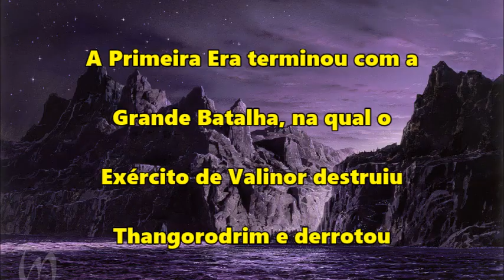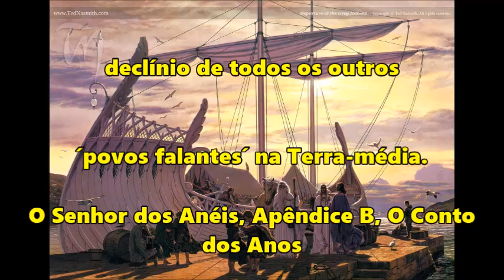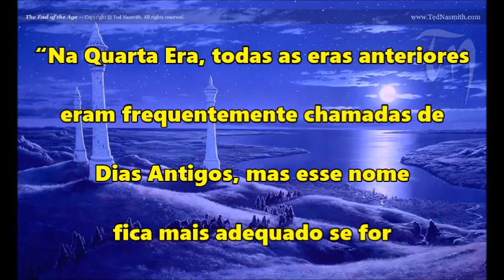As Eras de Arda | TT 81 [Eng Subs]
Como foi dividida a contagem do tempo no Legendário de J.R.R. Tolkien. A grande classificação: Dias das Lamparinas, Dias das Árvores e Dias do Sol. Entenda que eventos marcaram o início e o fim da 1ª, 2ª e 3ª Eras dos Dias do Sol, desde O Silmarillion até O Senhor dos Anéis. O que aconteceu na 4ª Era e veja ainda que período estamos vivendo atualmente.

[ERRATA] - 01 Ano Valiano corresponde a 9,582 Anos Solares, e não 9.582.

APRESENTAÇÃO

Legendas em Inglês: Hélio Parente

CONFIRA TAMBÉM!

MÍDIAS SOCIAIS

TRILHA SONORA

TAGS E HASHTAGS:

Eras de Arda, Contagem dos Anos, Arda, Silmarillion, Tolkien, J.R.R. Tolkien, Tolkien Talk